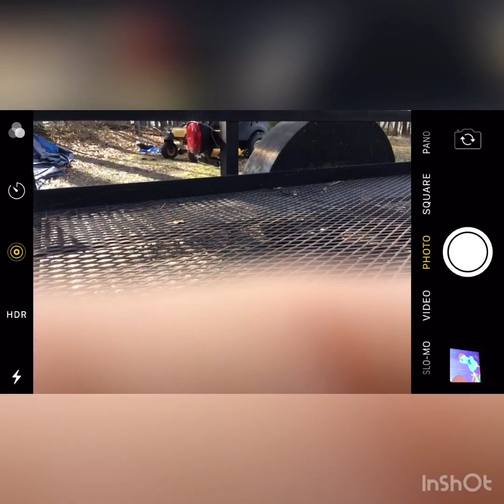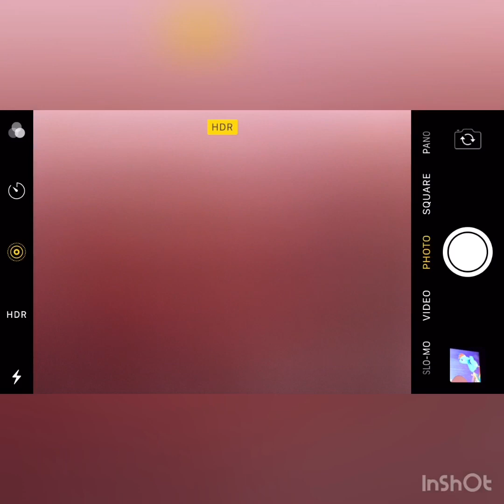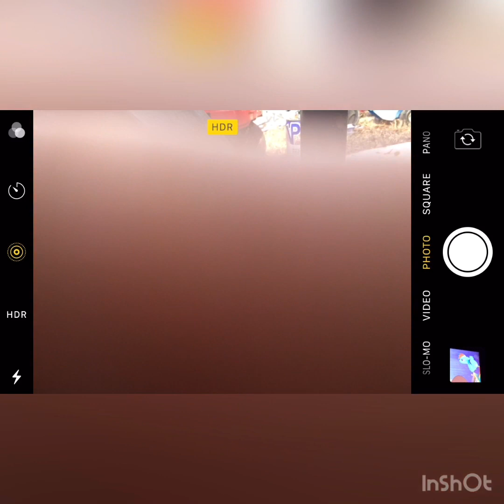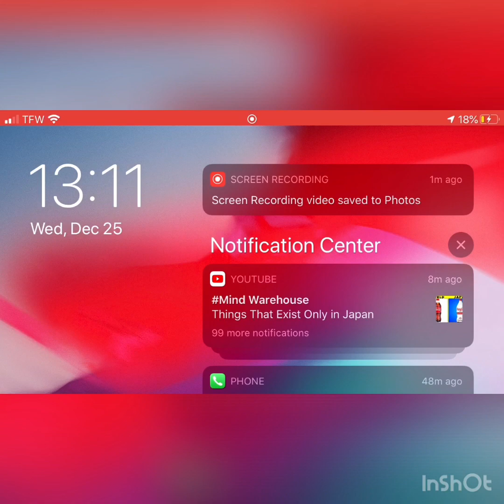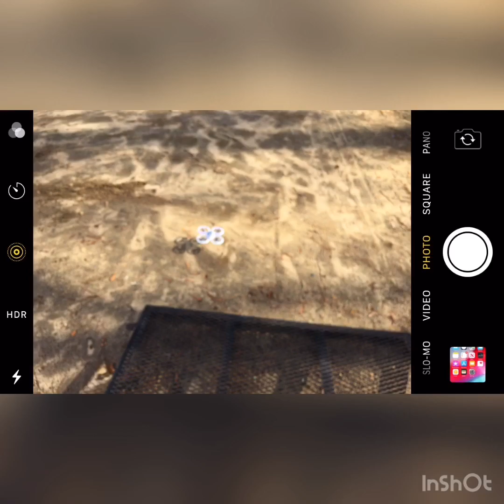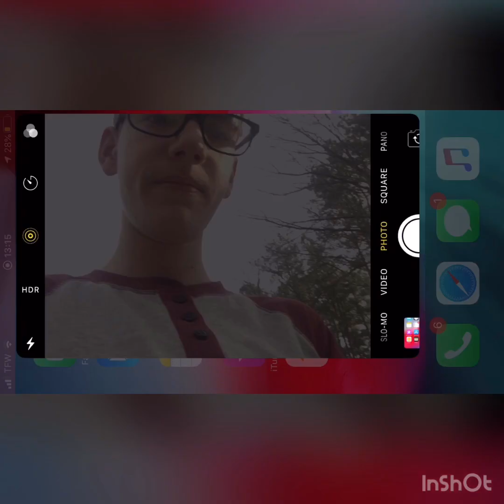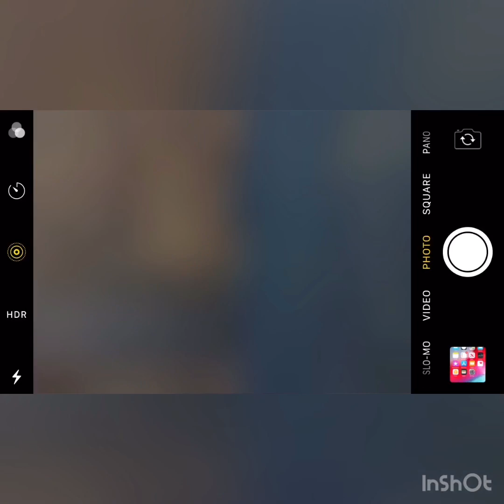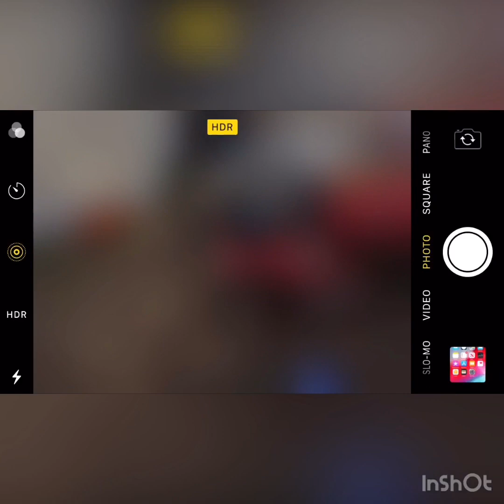YOU WILL NEVER BELIEVE WHAT I GOT FOR CHRISTMAS